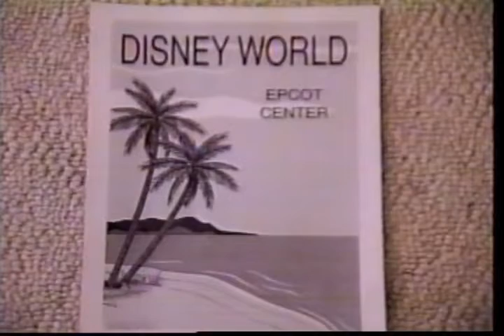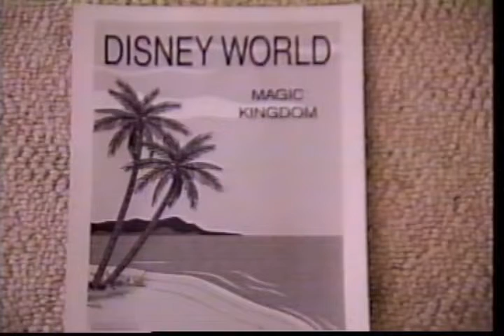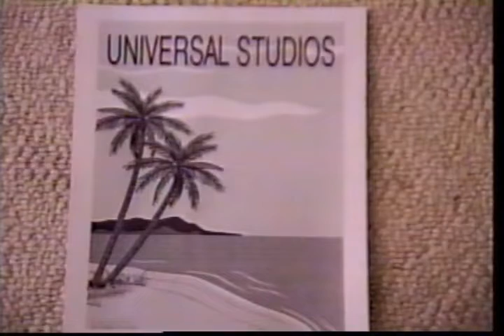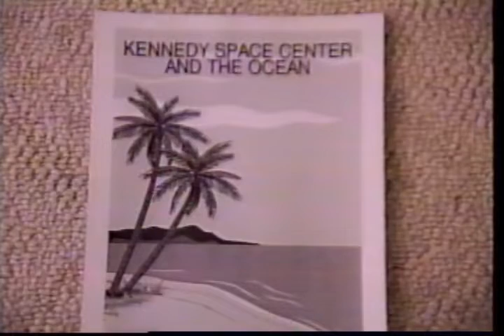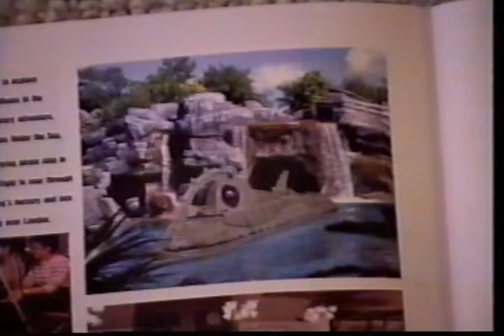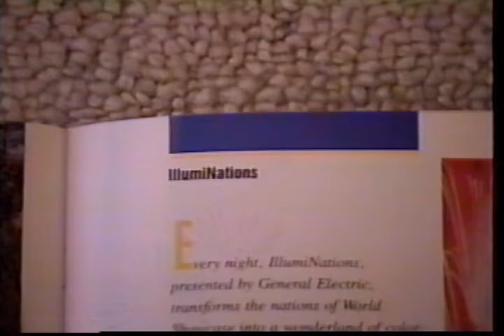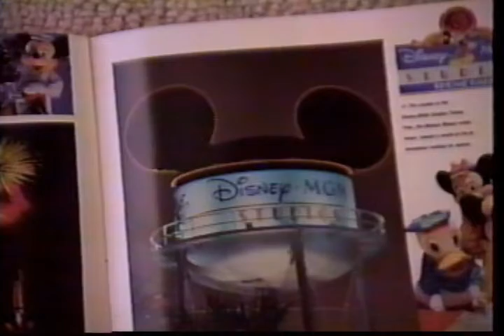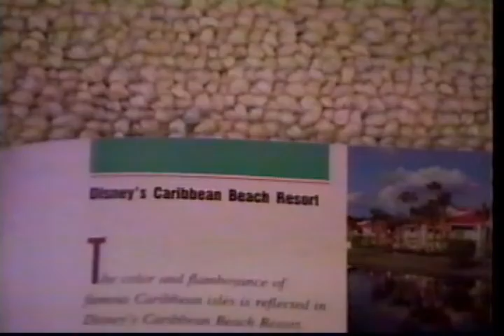"Disney Titles" - Tape #270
Found: Thrift Store inside a Camcorder Case
Description: No idea what the purpose of this tape is. I assume it dates around the mid-90s.